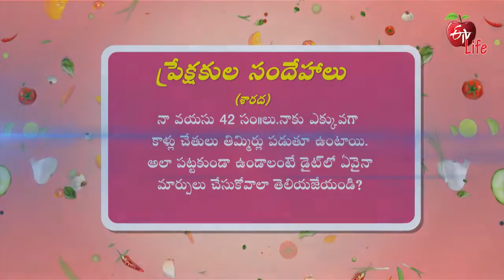Does B12 Deficiency Causes Numbness?